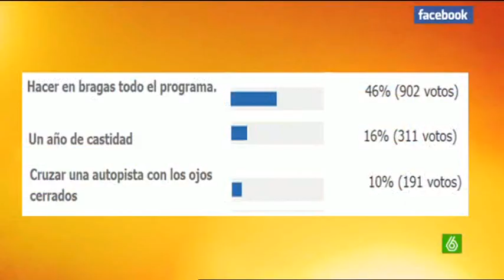SLQH - Lo que hay que hacer para ver las bragas de Patricia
Lo que hay que hacer para ver las bragas de Patricia 01/02/11